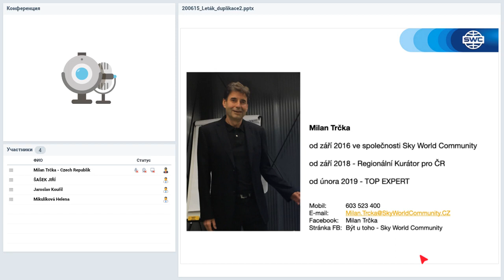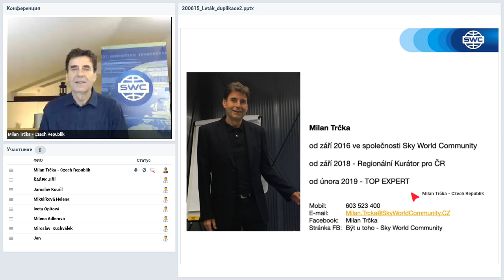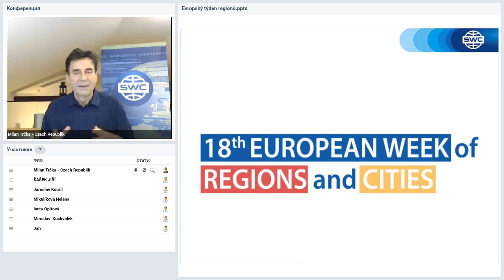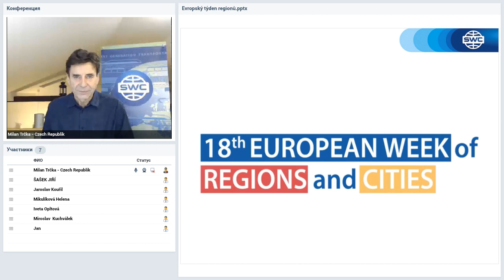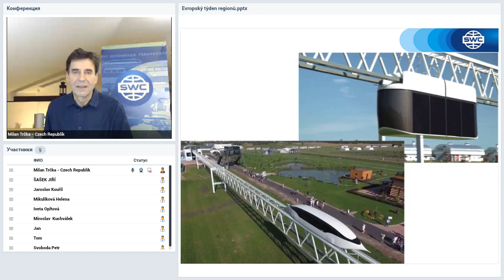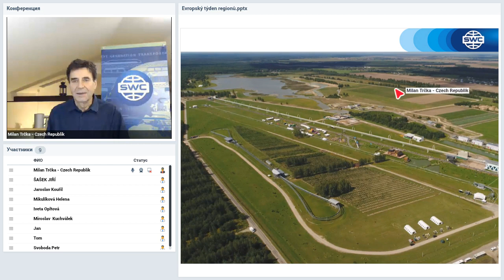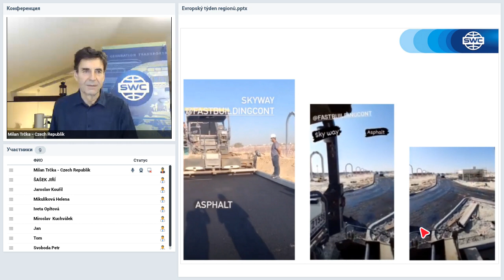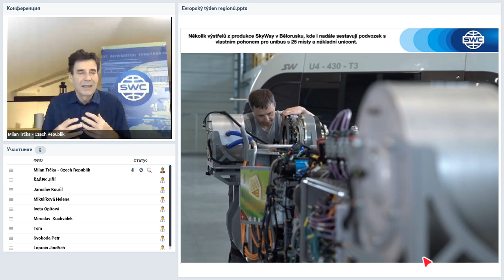Вебинар от 14.12.2020. Duplication: a successful business building system. Чешская Республика.